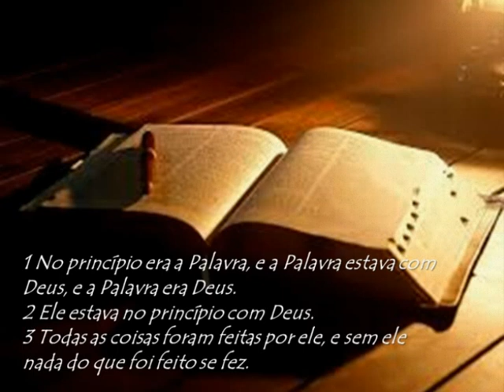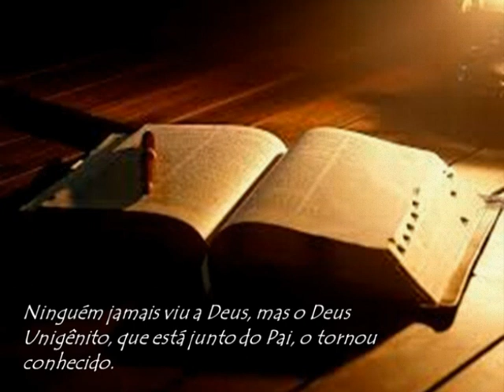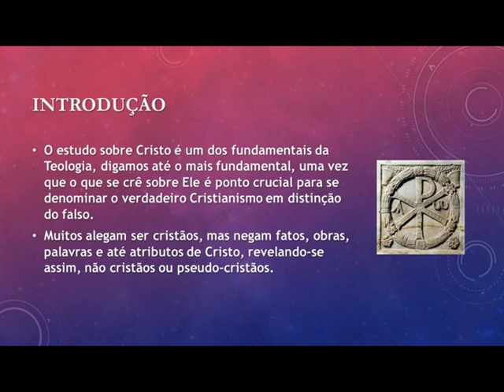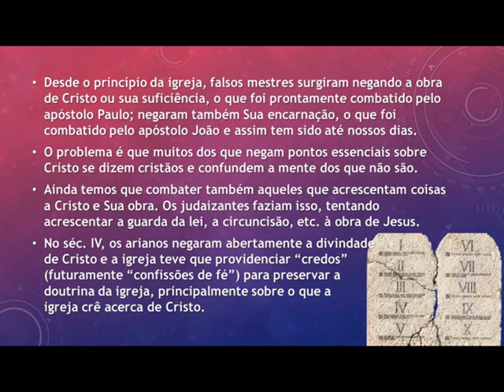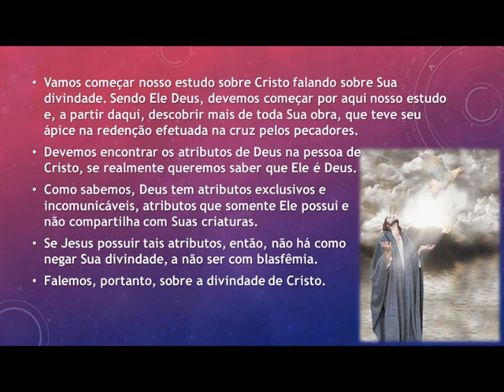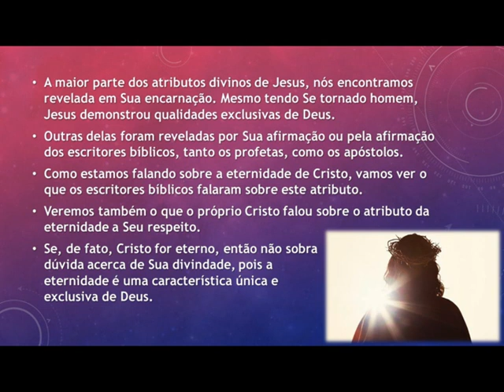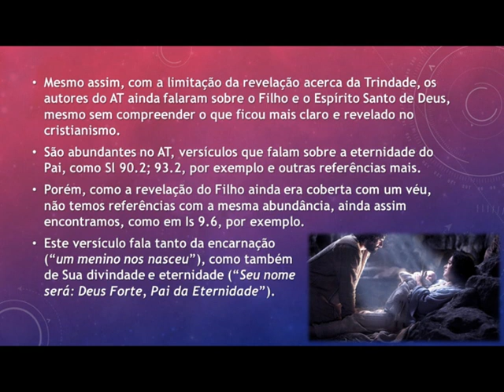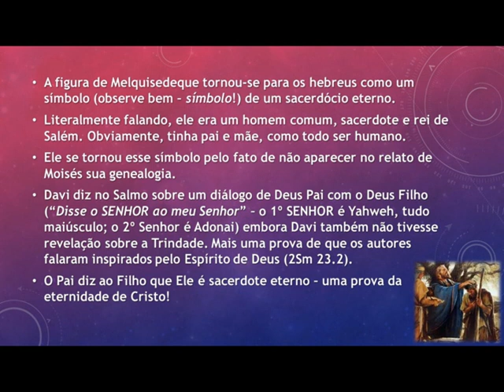CRISTOLOGIA #01 - Áudio | A Divindade de Cristo (Sua Eternidade)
Estudo de terça, dia 03/11/2020
Pr. Cleilson Trindade

Tema: Cristologia - Parte 01 (A Divindade de Cristo) | Ensaios sobre Sua Eternidade

Se deseja contribuir com nosso ministério:
Agência: 1825
Operação: 013
Conta Poupança: 1113-4
Joana do Couto